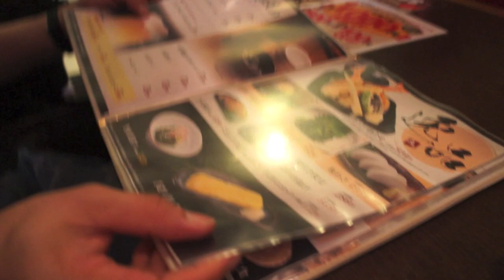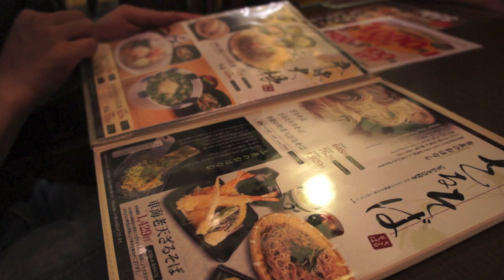TFT #61 Soba!!!!!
Average Price Per Person: ¥1,000

Guest food rating: 10 Ballons

Alex's Food Rating: 3/4 Unagi's

Anthony's Food Rating: 10/10 Onsen Waters